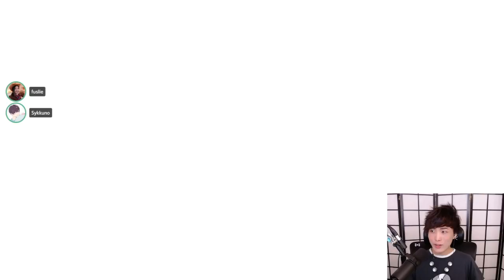"MoBa Gaming" Sykkuno" (Part.2) hell o ! SUPER MARIO PARTY ^_^ 09|19|21